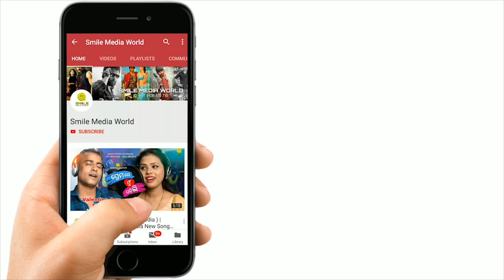Dhana Tu Aa (Studio Version) | Enjola Mishra | Sai Sidhanta Mishra | Smile Media World | Odia Song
Smile Media World Present's...
Introducing the Magical Voice of Odisha...
Very Sad Romantic Song "Dhana Tu Aa"

🌟Song: ଧନ ତୁ ଆ.
🌟Song Concept By: Sai Sidhanta Mishra
🌟Production: Smile Media World
🌟Producer: Sai Sidhanta Mishra
🌟Lyrics: Amarjyoti Rout (Milu)
🌟Singer: Enjola Mishra
🌟Special Thanks: Bijay Raul

🌟Dubbing & Mixing: SAA Studio
🌟Programming: Babuli and Situ
🌟Track: BM Studio (Cuttack)

🌟Sound Engineer: Asish Mohapatra
🌟DoP: Akshaya Behera
🌟Editor: Bhabani Shankar
🌟Post Production: Studio Cine Virus
🌟Supported By: Smile Media World Team
🌟Music Label: Smile Media World

𝗔𝗡𝗧𝗜-𝗣𝗜𝗥𝗔𝗖𝗬 𝗪𝗔𝗥𝗡𝗜𝗡𝗚

𝗧𝗵𝗶𝘀 𝗰𝗼𝗻𝘁𝗲𝗻𝘁 𝗶𝘀 𝗖𝗼𝗽𝘆𝗿𝗶𝗴𝗵𝘁 𝘁𝗼 𝗦𝗺𝗶𝗹𝗲 𝗠𝗲𝗱𝗶𝗮 𝗪𝗼𝗿𝗹𝗱. 𝗟𝗲𝗴𝗮𝗹 𝗮𝗰𝘁𝗶𝗼𝗻 𝘄𝗶𝗹𝗹 𝗯𝗲 𝘁𝗮𝗸𝗲𝗻 𝗮𝗴𝗮𝗶𝗻𝘀𝘁 𝘁𝗵𝗼𝘀𝗲 𝘄𝗵𝗼 𝘃𝗶𝗼𝗹𝗮𝘁𝗲 𝘁𝗵𝗲 𝗰𝗼𝗽𝘆𝗿𝗶𝗴𝗵𝘁 𝗼𝗳 𝘁𝗵𝗲 𝗳𝗼𝗹𝗹𝗼𝘄𝗶𝗻𝗴 𝗺𝗮𝘁𝗲𝗿𝗶𝗮𝗹 𝗽𝗿𝗲𝘀𝗲𝗻𝘁𝗲𝗱!

𝗦𝗠𝗜𝗟𝗘 𝗠𝗘𝗗𝗜𝗔 𝗪𝗢𝗥𝗟𝗗